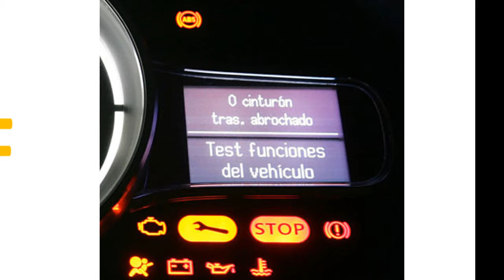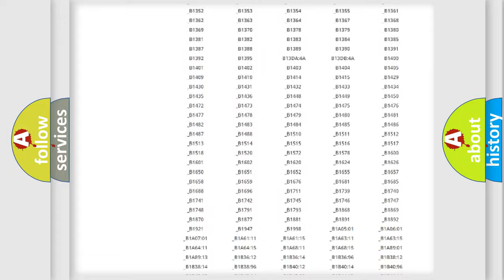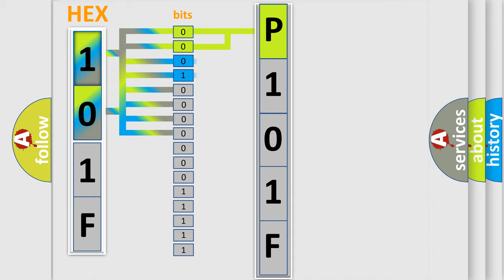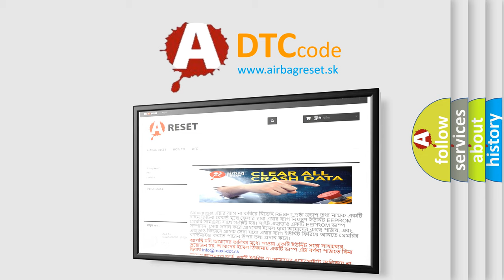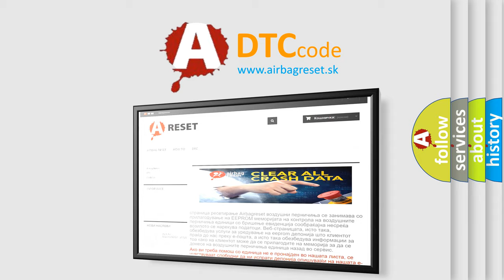DTC Lincoln P101F Short Explanation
Contents:
0:21 Basic DTC analysis according to OBD2 protocol standard.
1:48 Insight into programming
2:58 A diagnostically understandable description of the Diagnostic Trouble Code
3:05 Basic error definition

Make:
Lincoln
Code:
P101F
Definition:
Lost Communication With Steering Column Control Module
Description:
This DTC sets when the PCM receives invalid data from the steering column control module (SCCM).
Cause:
Communication error
Diagnosis: